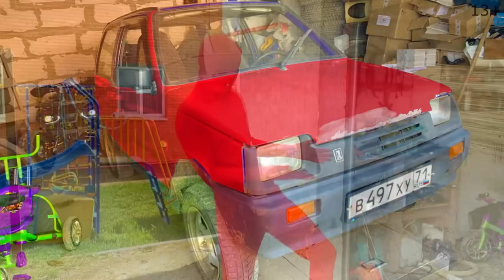Mr. Joke found Car Keys Russian Mini Cooper and Started Race 13+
13+ Mr. Joke found Car Keys Russian Mini Cooper and Started Race